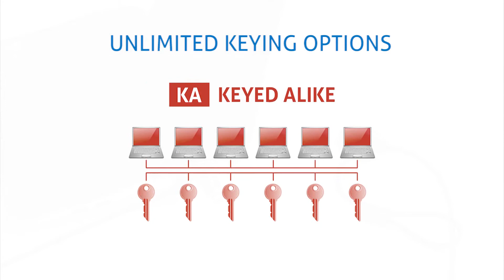Laptop Lock Pro